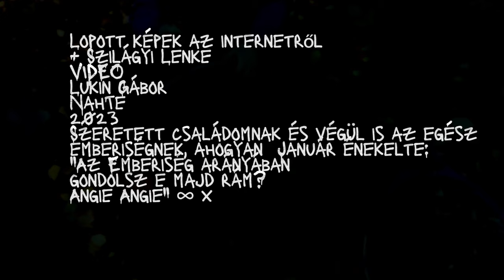Trabant Víg Mihály: Mondták, hogy nem kell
Víg Sári: zongora /ének  Lukin Gábor: Synth, percussion, mix
Video: NahTe/ Lukin Gábor
fotók az internetről  + @lenkeszilagyi1979 Vetö János